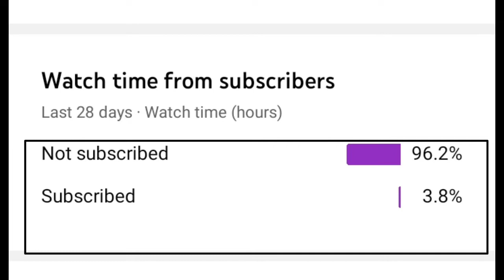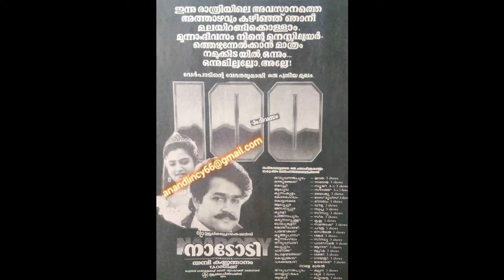THAMPI KANNANTHANAM - MOHANLAL MOVIES HITS AND FLOPS